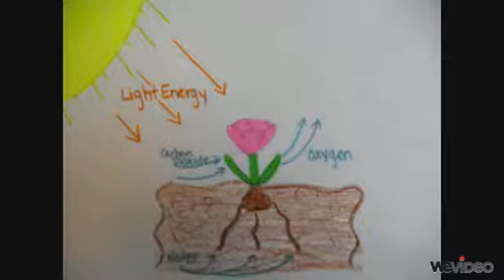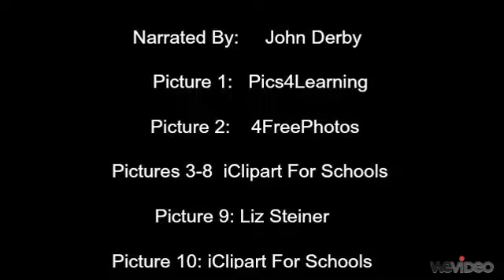From Seed to Sunflower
This video is a seed's journey from seed to sunflower. It also explains the process of photosynthesis